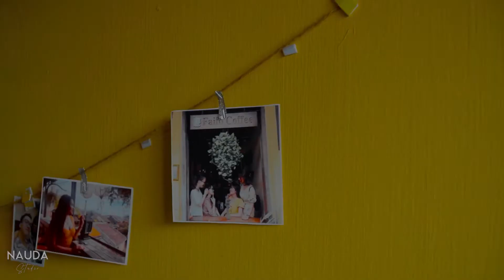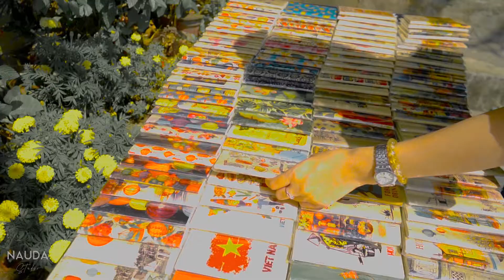Hoi An Cinematic Short Film // Duc Dzus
Before the Covid-19 pandemic, we've had a rare chance to capture a deserted Hoi An. Hope you love it!

@Copyright Đức Dzú Quay Quay 2020